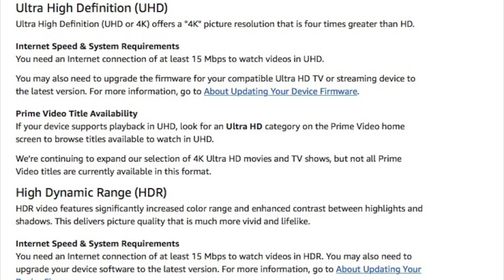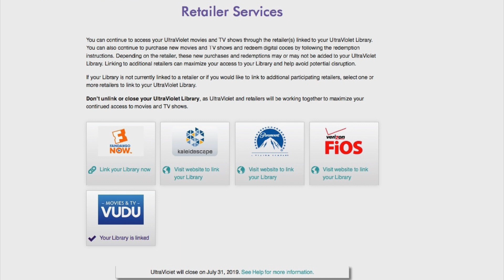4 Reasons To Buy 4K UHD Blu-ray in 2019 and Beyond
As we move to streaming only, we’re losing benefits of physical media. In this video I discuss those benefits and why we should continue buying disc.

Contact the Home Theater Hobbyist